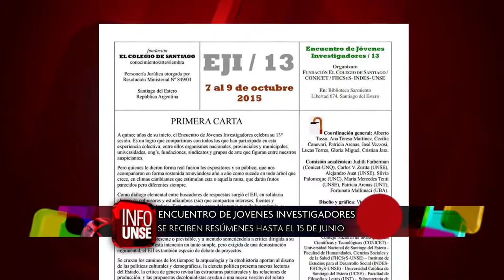INFO UNSE 01-05-2015